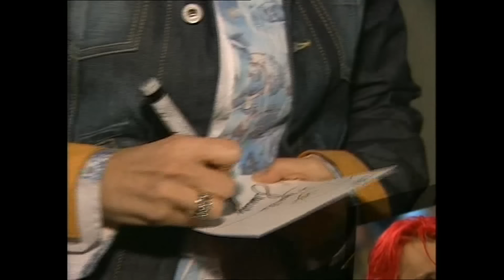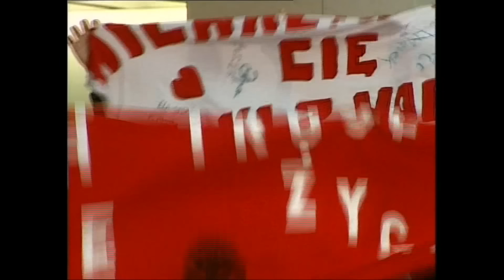MICHAŁ WIŚNIEWSKI - JESTEM JAKI JESTEM | Sezon 1 Kick-Off Programu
Pierwsza edycja programu Jestem Jaki Jestem zrealizowana przez firmę Endemol dla telewizji TVN w 2003 roku. Bohaterem programu jest Michał Wiśniewski, który zgodził się za 1,000,000 $ na filmowanie rzeczywistości w zamian za promocję jego zespołu. Niezły deal ... raczej :-)

Gospodarzem programu był Hubert Urbański. Niegdyś gospodarz polskiej wersji kultowego na całym świecie programu "Milionerzy".

W programie wystąpił

Zespół Ich Troje wykonał "KEINE GRENZEN".